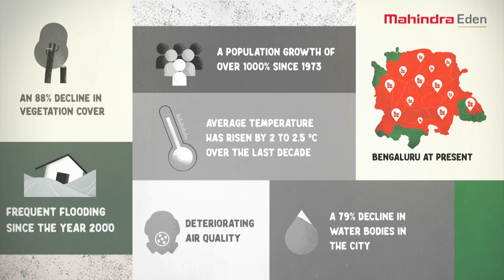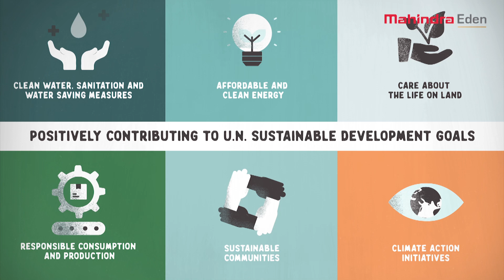Net Zero Homes - The Need Of The Hour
The building and construction sector are responsible for 30% of energy consumption and around 40% of carbon emissions, that's bound to increase with rapid urbanization. Watch the video to know how Bengaluru, the garden city, is rapidly changing but has a silver lining to be restored with Net Zero Development.

Mahindra Lifespaces is committed to acting now by creating Net Zero Energy Homes. These sustainable, nature-positive, consciously-designed homes give back to nature. You can now join the net zero revolution and craft a balanced relationship between you and mother nature.

0:00 - Why do we need Net Zero Homes?
0:49 - The city of Bengaluru
1:50 - The initiative by Mahindra
2:57 - Live in Net Zero Homes